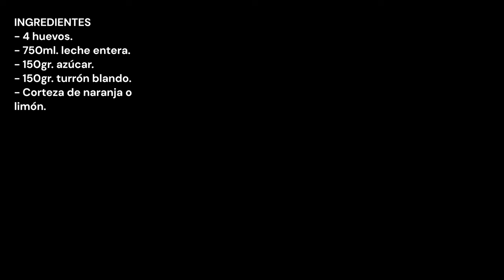NATILLAS DE TURRON / NOUGAT CUSTARD / CROCKPOT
💥NOVEDAD💥
Tenemos canal de difusión en Instagran y WhatsApp esta lleno de ⁉️SORPRESAS⁉️ no te pierdas nada de COCINANDO A FUEGO LENTO.
🟢WHATSAPP COCINANDO A FUEGO LENTO

ESTAS SON LAS RECETAS QUE MAS GUSTAN, ESPERO QUE A TI TAMBIEN:
THESE ARE THE RECIPES THAT I LIKE THE MOST, I HOPE YOU LIKE THEM TOO:

INGREDIENTES
- 4 huevos.
- 750ml. leche entera.
- 150gr. azúcar.
- 150gr. turrón blando.
- Corteza de naranja o limón.

INGREDIENTS
- 4 eggs.
- 750ml. whole milk.
- 150gr. sugar.
- 150gr. soft nougat.
- Orange or lemon rind.